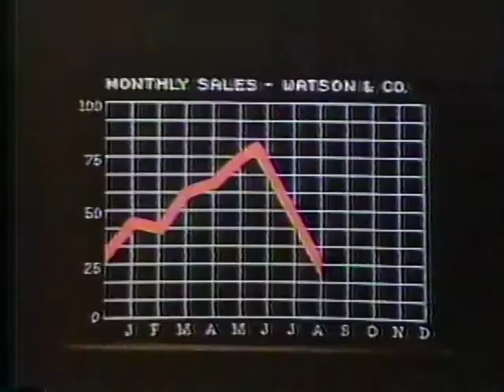AT&T Computer Spot circa 1984